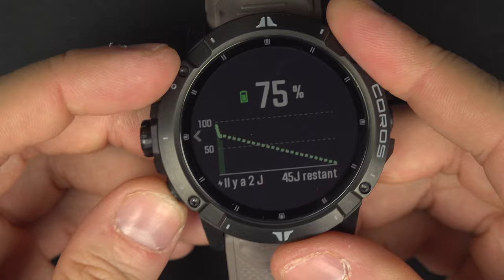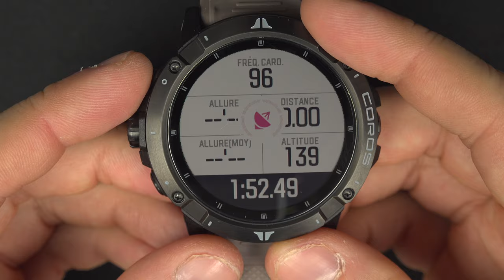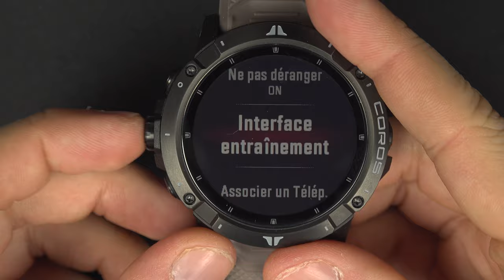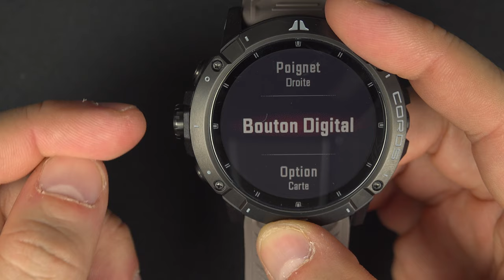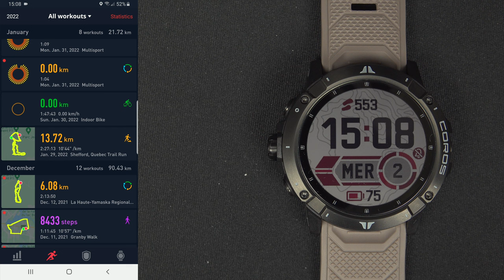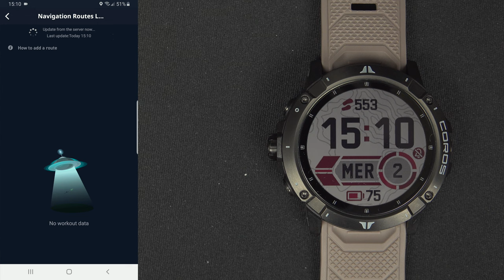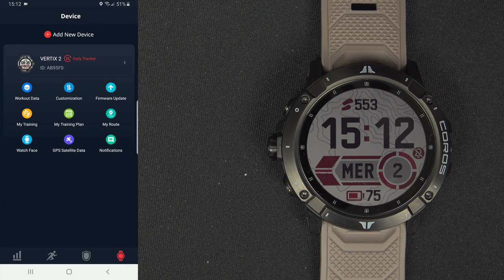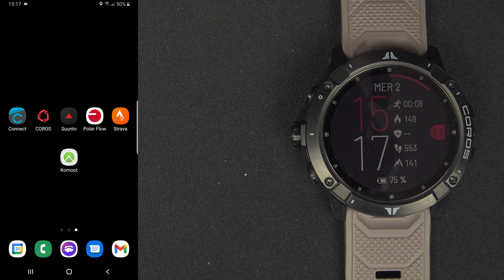Comment Utiliser la Montre Coros Vertix 2 (Guide Complet)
Table des matières :
0:00 - Intro
0:27 - Naviguer dans la montre
1:51 - Le cadran de la montre
3:26 - La boite à outils
13:11 - Démarré une activité
19:55 - Les paramètres
32:36 - L'application Coros
44:00 - Fin

Filmé avec cette caméra :

Mes Microphones :
Pour la narration (Amazon)
Sur ma caméra (Amazon)
Micro Cravate (Amazon)

J'utilise TransferWise pour rapatrier mes revenus du monde entier à la maison